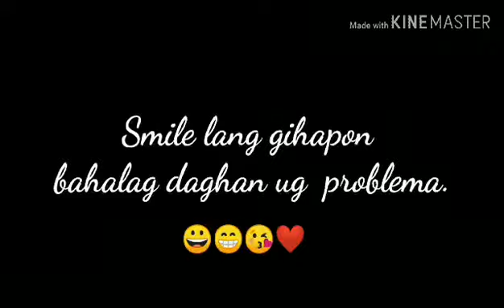Selfie (Music Video) (Output in Media Information Literacy)